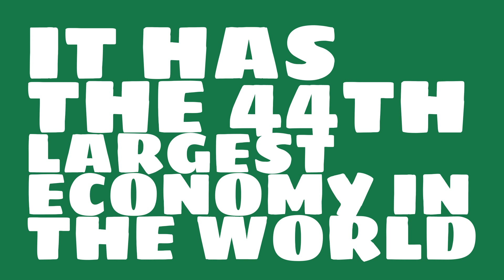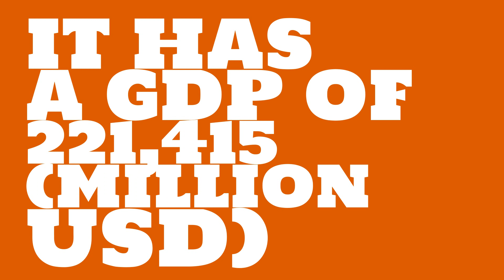What is the country code of Bangladesh?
Watch this video to learn about the 2016 GDP (gross domestic product) of Bangladesh.